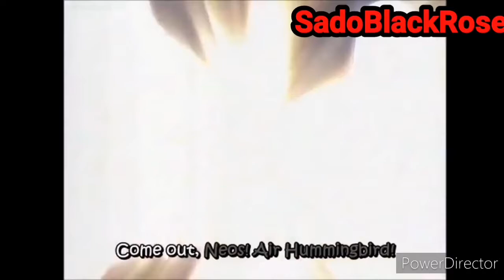Jaden vs Barron AMV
Song :-
Disturbed : The night
Go Go ANIME-  the website ,  where i found
the episodes.
App used :- Power Director - Video editor